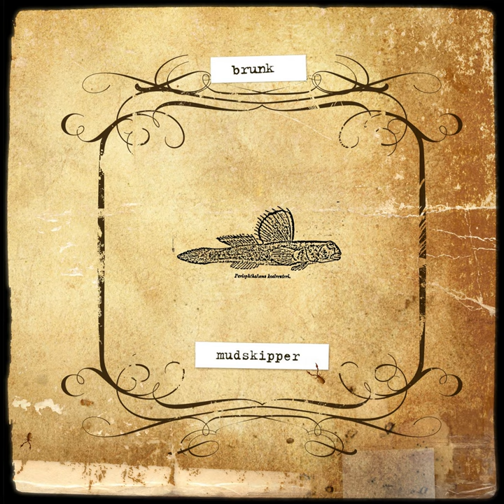Hond Blaft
Hond Blaft · Brunk

Mudskipper